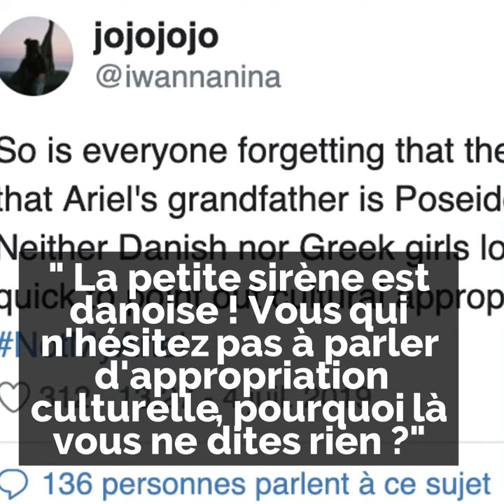On sait enfin qui va incarner la petite sirène 🐋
Choisie par Disney, Halle Bailey est au coeur d'une polémique... Découvrez ce qui choque certains internautes 😳